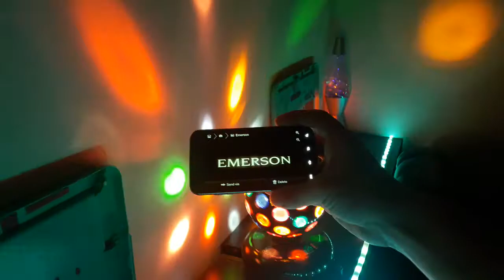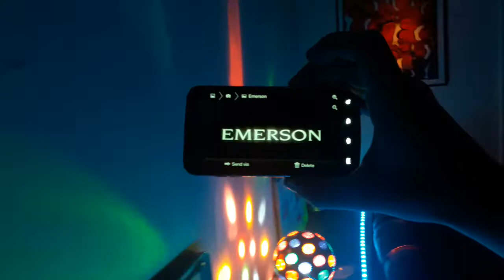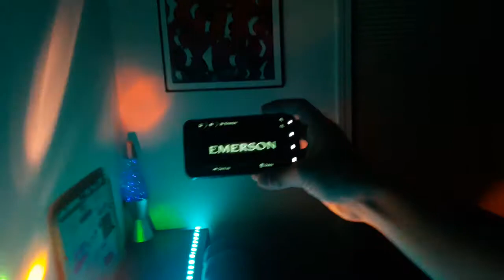Emerson - Fantasy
Emerson - Fantasy Music Video 2019 Concert

Artist By Sliverball